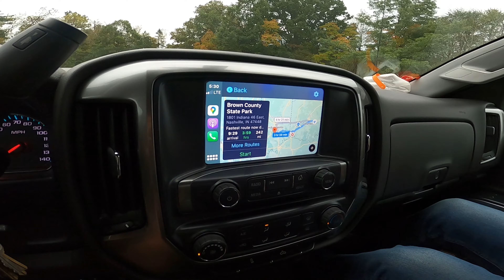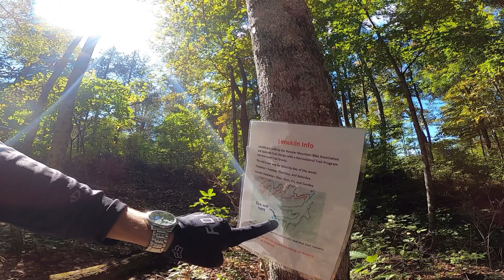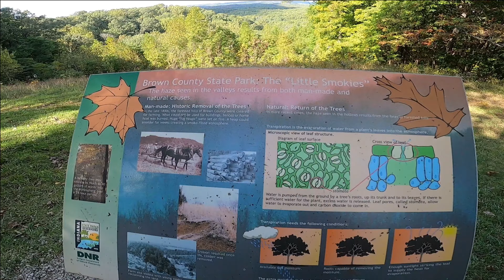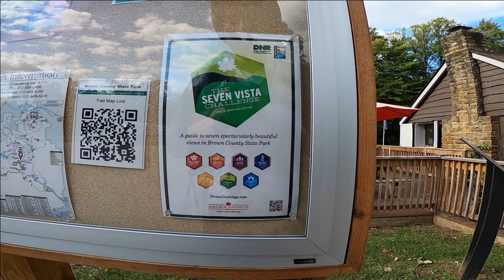Hobbs Hollow - Brown County, Indiana. "Are we Shredders or Geezers?"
Route: Limekiln - Walnut - Hobbs Hollow - Shelly/Hesitation Point

We stayed at Brown County State Park (Buffalo Ridge),